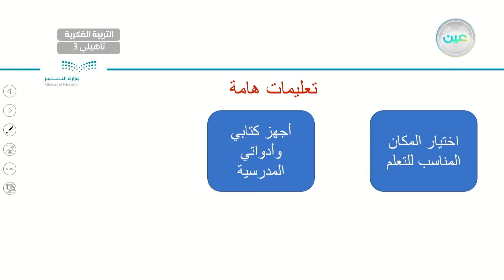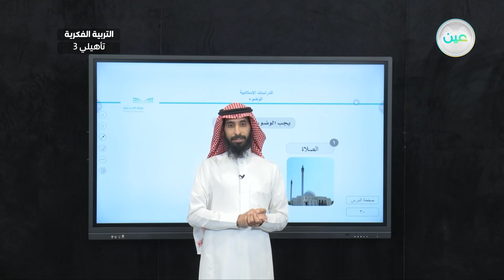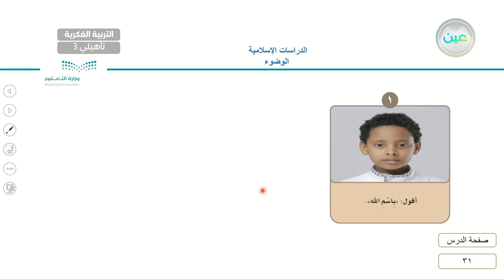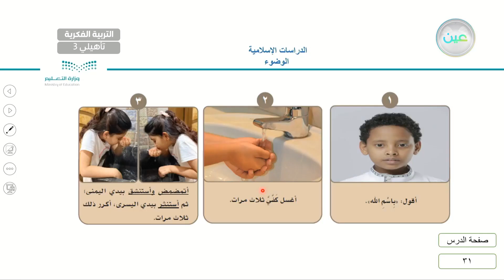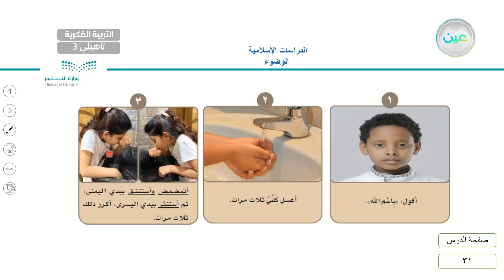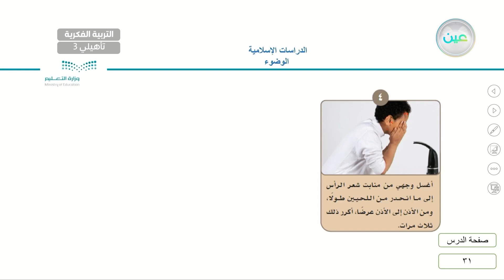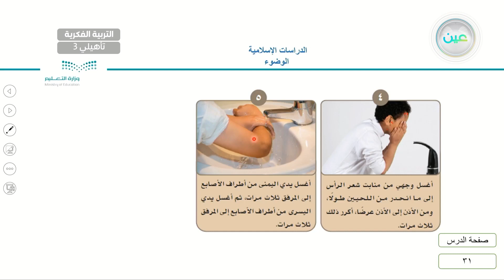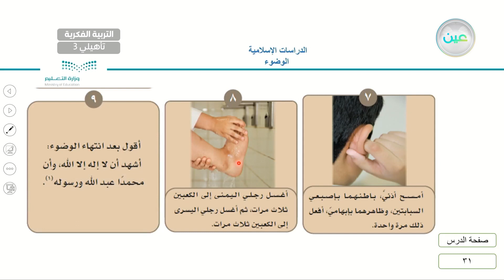"اثراءات 3 - القرآن الكريم والدراسات الإسلامية - ثالث تأهيلي"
الحصة 30 - الثلاثاء - الأسبوع الثاني عشر - ثالث تأهيلي